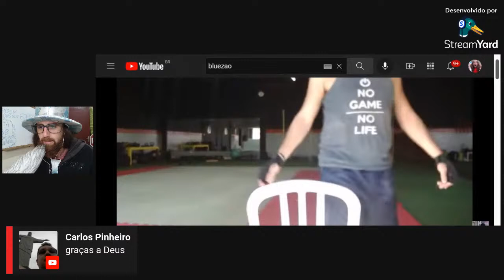(BLUEZÃO ESTÁ MENTINDO) ESTOU EM SAO PAULO PRA LUTAR COM O PAI SOLTEIRO DIA ...